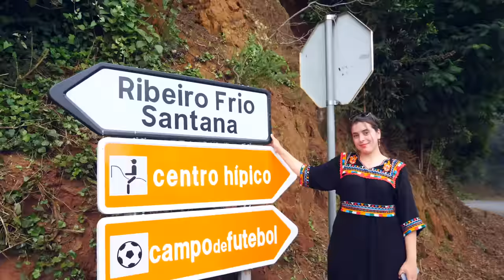KEDYM x @ThafathUssirem - Dawal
RÉSERVER VOS BILLET
"KEDYM EN CONCERT A RENNES"

Écoutez «DAWAL» sur toutes les plateformes de streaming  :

Recevez les notifications des nouveautés à venir.

           - Production : KOOSEYL-PROD -
parole : Fahim messaouden, kedym,kooseyl
Interprète : KEDYM

                - Suivez l'actualité de KEDYM -

        - Suivez l'actualité de KOOSEYL PROD -

KOOSEYL PROD 2023©️

Parole :

Refrain

DAWAL DAWAL
UR NESHI LMANA
DAWAL DAWAL
URD CLIGHARA

1
2.Ur declagh ma heddren
Fellam neɣ felli
D ul-iw ikem-iḥemmlen
Tayeḍ deg-s ur telli

Vɣan ad aɣ-vḍun
Widen akken yusmen
Felli am-d-ḥekkun
Akken ad iyi-cemmten

2
A wid-ak yettcemmiten
Yal ass di tullas
Ikunwi d-acu-ken
Tugarem tisuqas

Nekk mačči am-kunwi
Hemmleɣ ddunit
Ul-iw ahwawi
Iḥemmel taqvaylit
3
Acḥal-aya ttraǧuɣ
Ad waliɣ udem-im
Akem-sɛuɣ akem-rwuɣ
Ad ččareɣ allen iw

D kem i ttala usirem-iw
I yi-ttekksen fad
D kemm-nni ttafat-iw
Xas ma nemsevhad